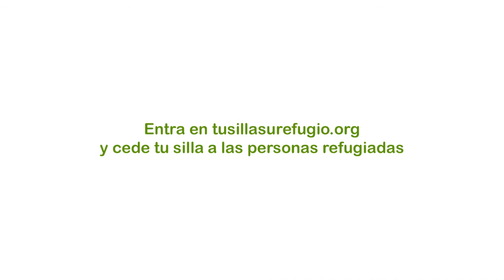La silla de Carlos Sainz y Carlos Sainz Jr. para los refugiados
En las cenas cedemos el mejor sitio a nuestras personas invitadas, en el metro el asiento a las personas mayores, en cualquier mesa donde se sientan dos lo hacen tres… y ahora ha llegado el momento de hacer de nuestras sillas un símbolo de refugio para quienes más lo necesitan.

La Comisión Española de Ayuda al Refugiado (CEAR) se une a grandes nombres de la cultura, el deporte y el periodismo para mostrar, a través de las sillas que han personalizado, el clamor de la sociedad española que pide acoger a las personas refugiadas.

y cede tu silla para las
personas refugiadas.